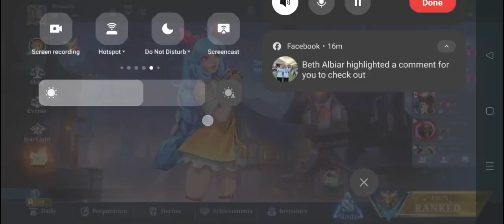unwind ... ML MAGE USER :)